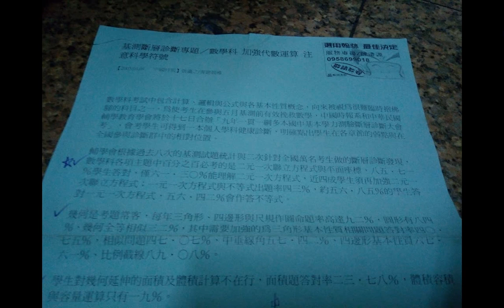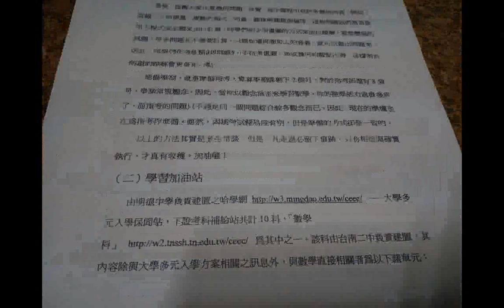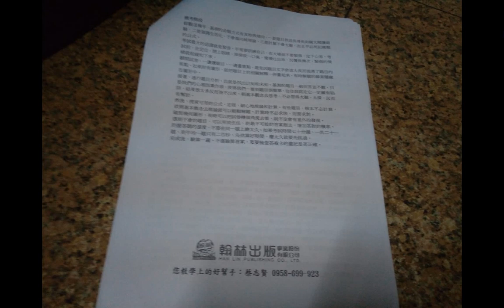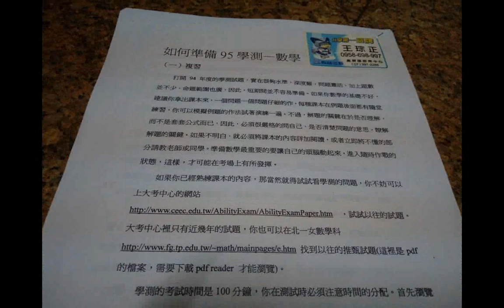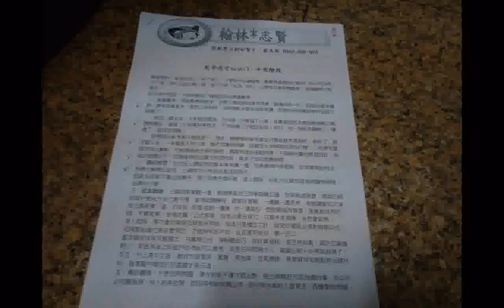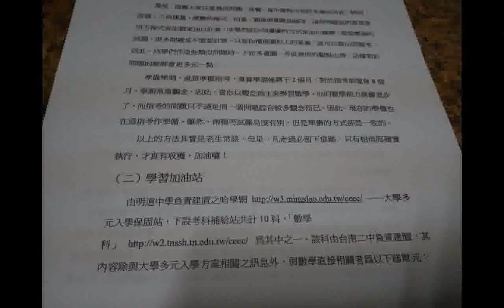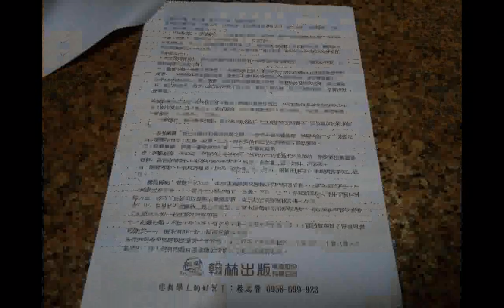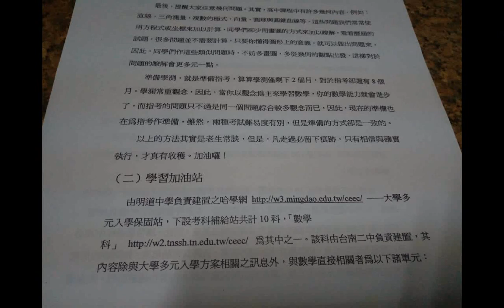split 001數學應考秘訣 加強代數運算與注意科學符號、1平常階段2 衝刺階段與應考階段、網路資源高中數學教材資源中心 參考翰林志賢提供的講義在HKHS興國高中的